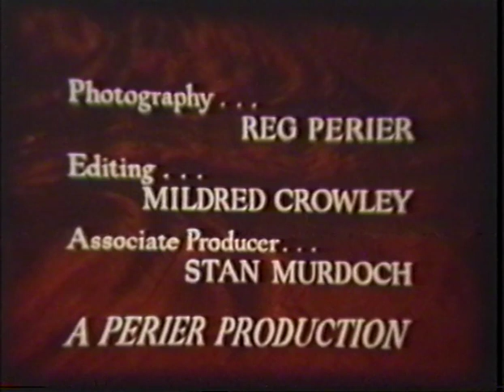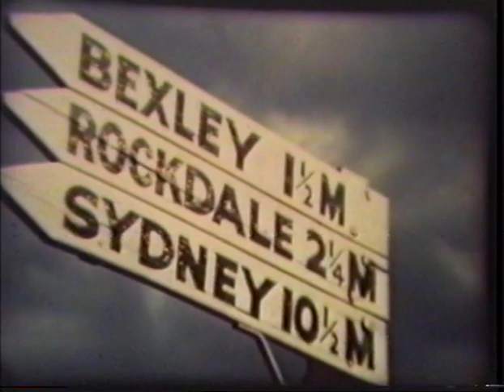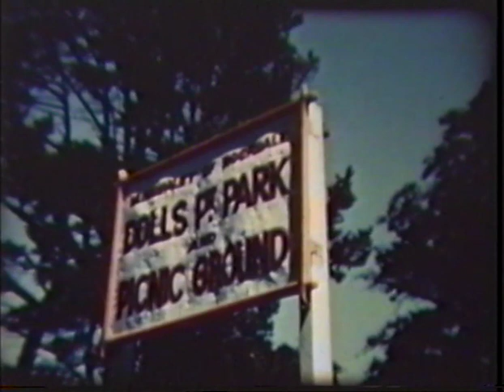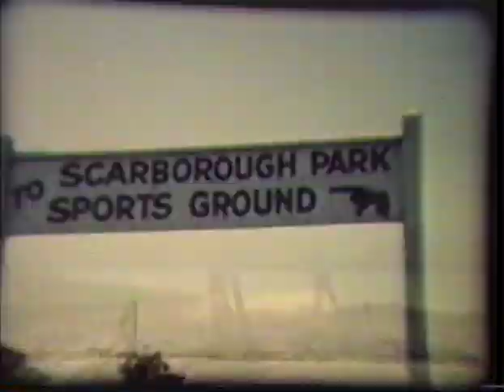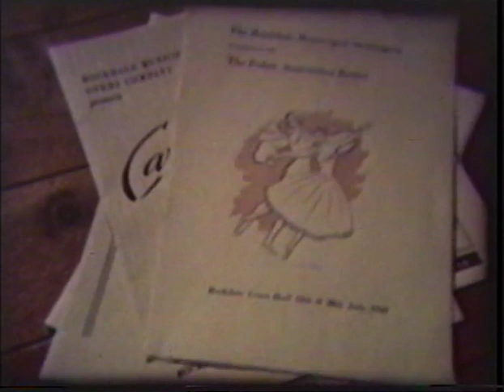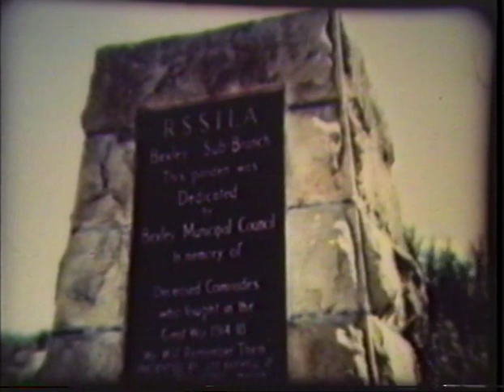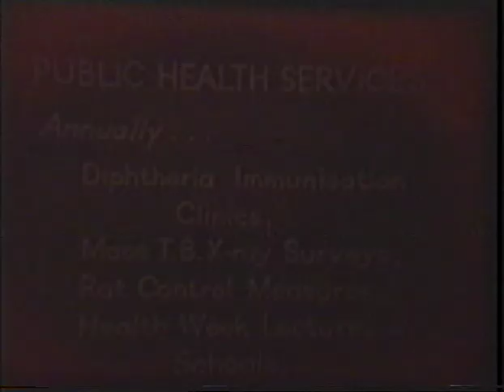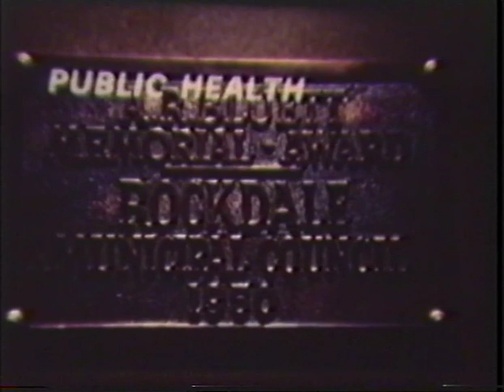Local History: Rockdale Municipal Council - Achievement In Service